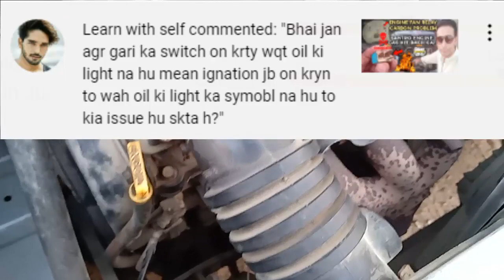Santro Engine Sensor Complete Review In Urdu/Hindi